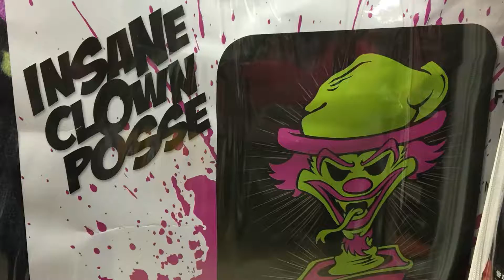25 really weird things you can buy at the Indiana State Fair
From grass flips-flips, Insane Clown Posse blankets and Miss America spices, we dug up the most interesting items you can buy at the Indiana State Fair.